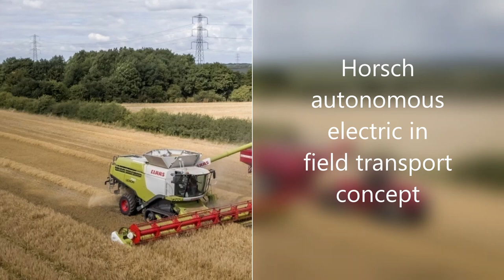Horsch autonomous electric in field transport concept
Stay posted for more interesting prototype and concept farm machinery!

Picture: Many thanks to Pro Horizon UK for allowing me to use the fine image!